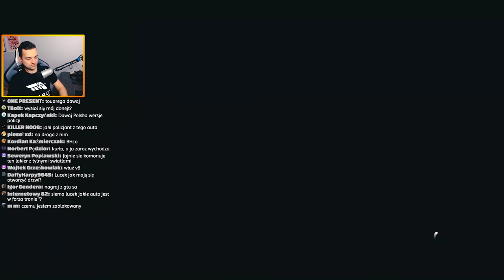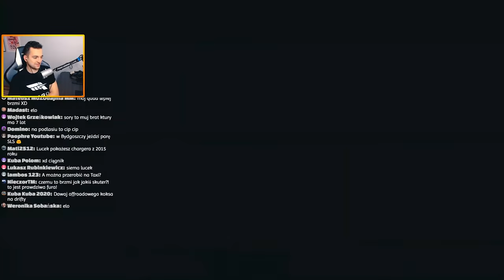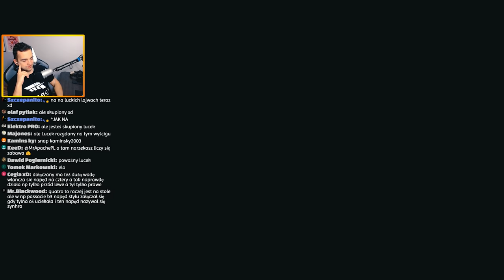FORZA HORIZON 4 - SLS POLICYJNY! + MANEWR CIP!